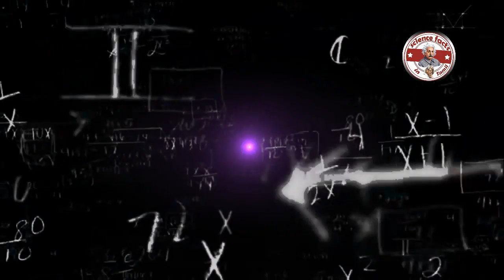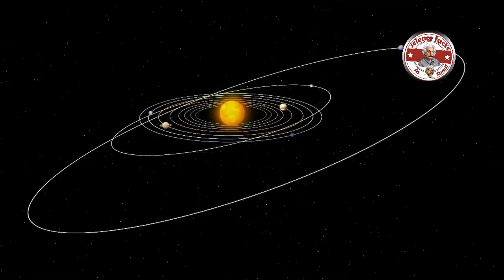கிரகங்கள் ஏன் நடுநிலையாக சுழல்கிறது |why all the planets are in same plane|SFIT|Tamil